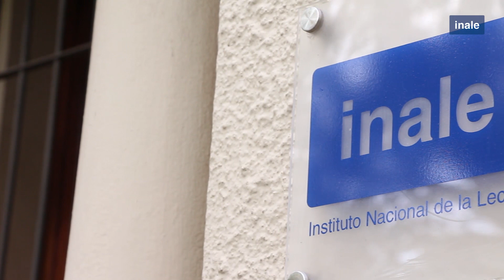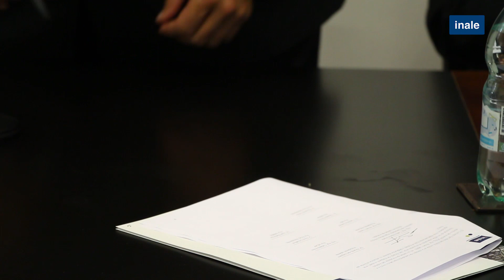Ceremonia de asunción presidencial de INALE 2020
El Ing. Agr. Álvaro Lapido asumió como presidente del Instituto Nacional de la Leche el 2 de abril de 2020.

La ceremonia se realizó en la sede del instituto y estuvo reservada a la participación de un número reducido de personas debido a las medidas sanitarias a causa del Covid19.